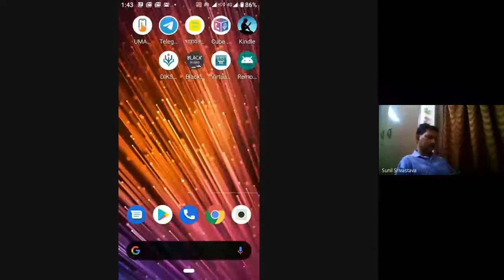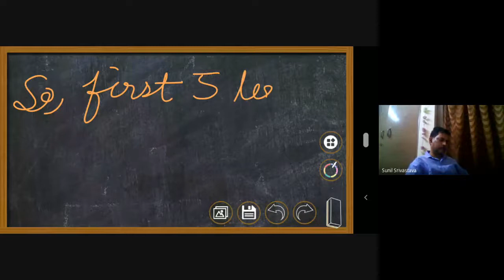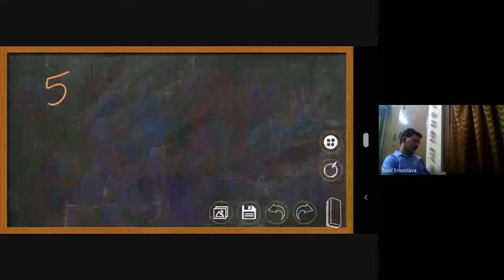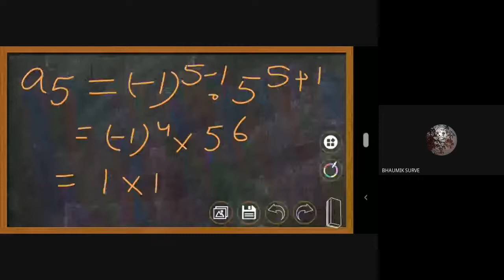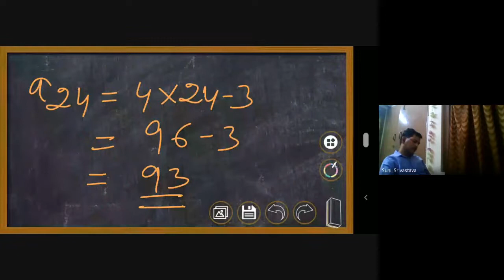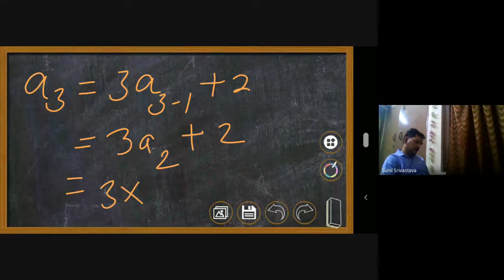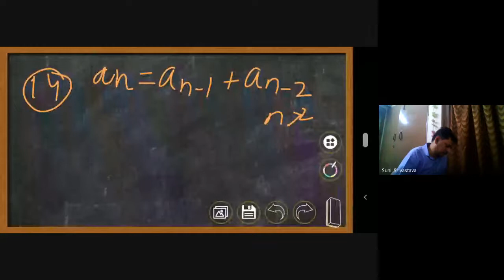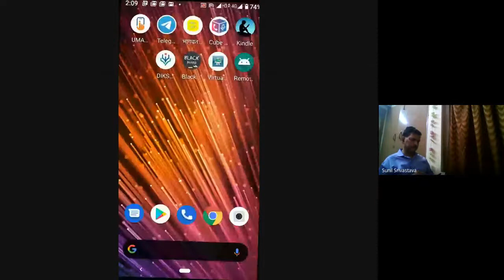XIA MATH SEQ AND SERIES-02 (2020-09-18 at 01:01 GMT-7)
online Class by Sunil Shrivastava